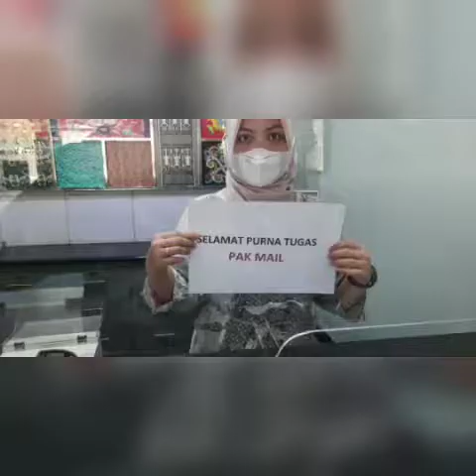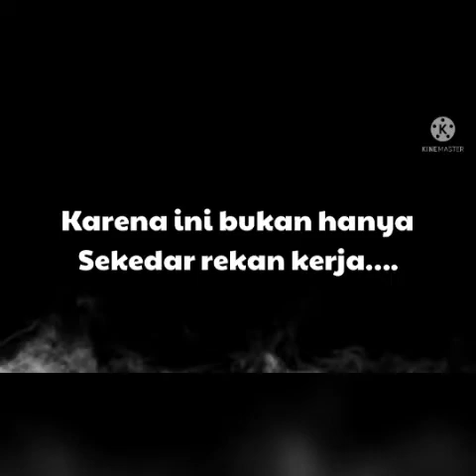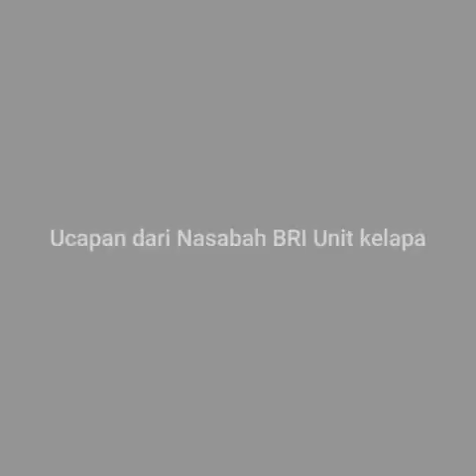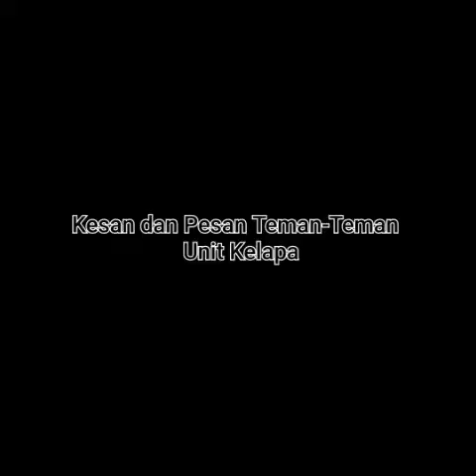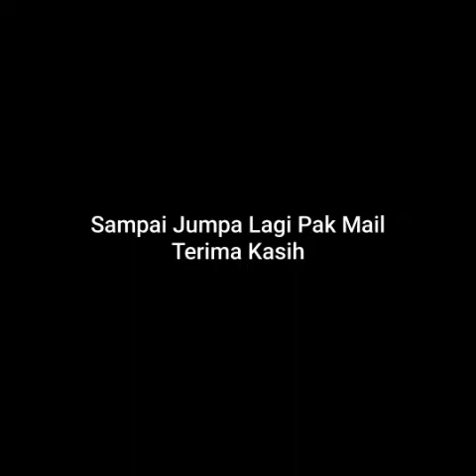Video Perpisahan Pak Mail Rinti